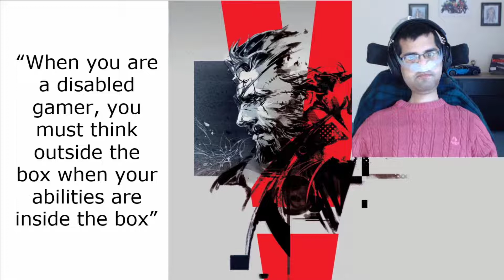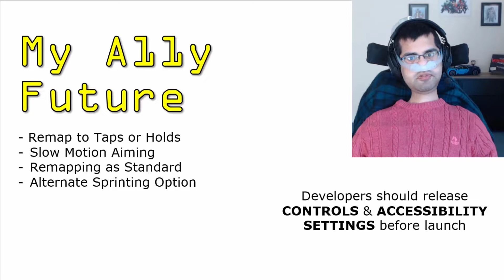DysTrophy gaming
Vivek Gohil, independent

An insight into gaming with muscle weakness and what types of accessibility features are vital for me and the games that include them. This will provide a greater understanding for game developers to design games for people with muscle weakness and mobility issues.